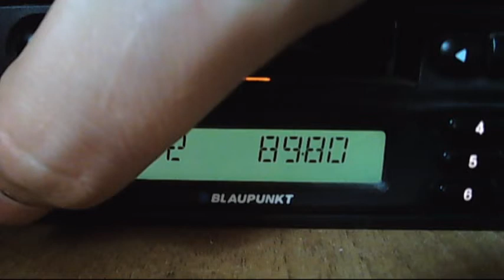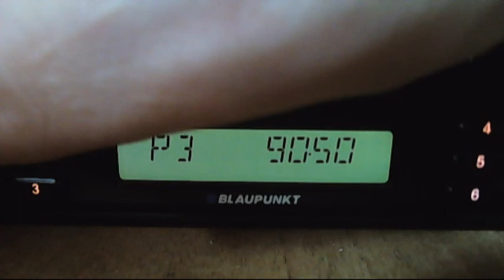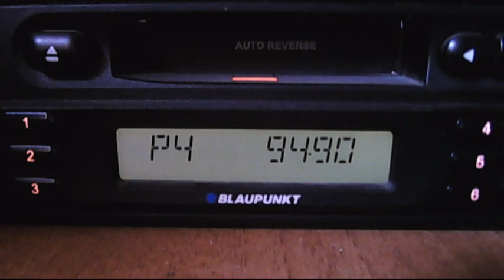fm dx troposcatter activity 2 14:07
alem show trt1 acik star and power turk